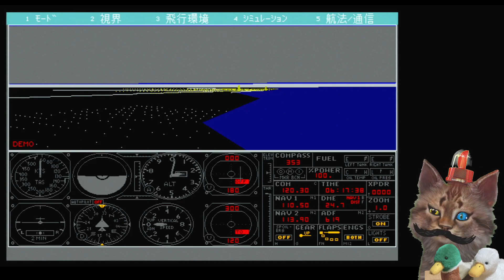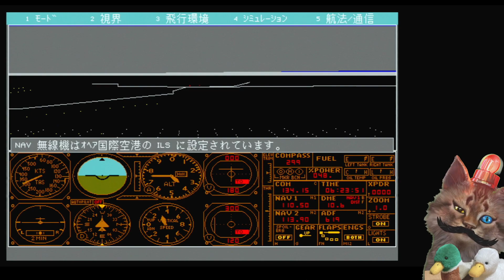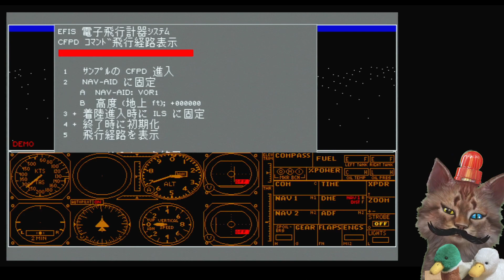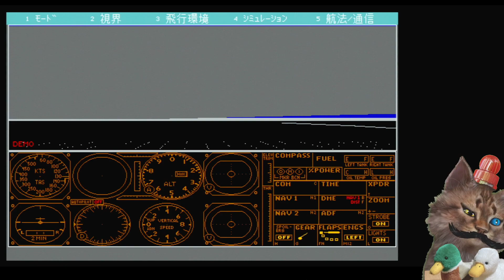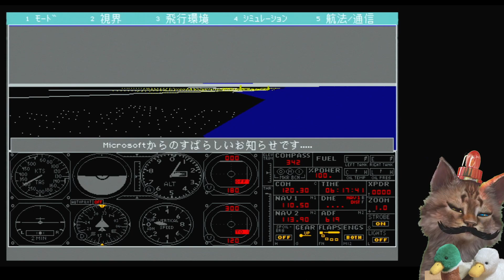【PC98実機】Microsoft Flight Simulator4.0 Jpanese DEMO【日本語版】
※おすすめシリーズ※《ゲームブック》

※おすすめシリーズ※《アドベンチャーゲーム》

※おすすめシリーズ※《RPG》